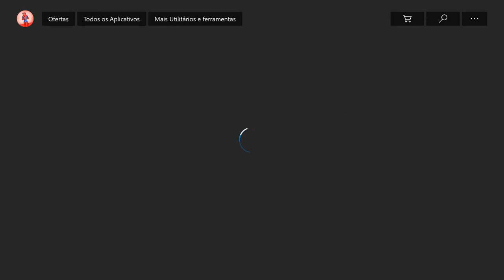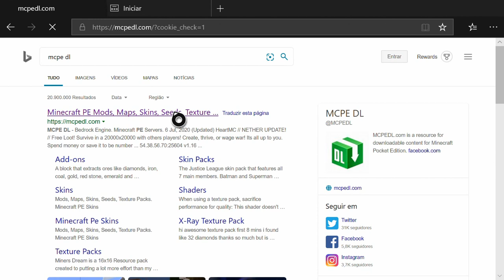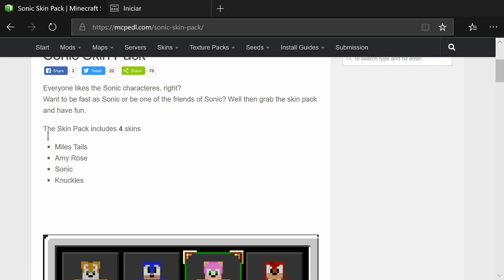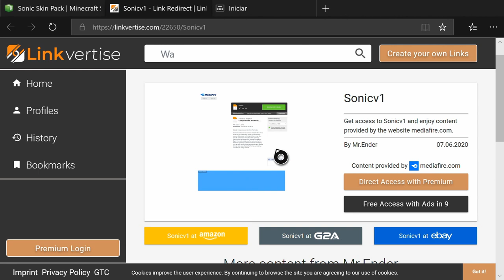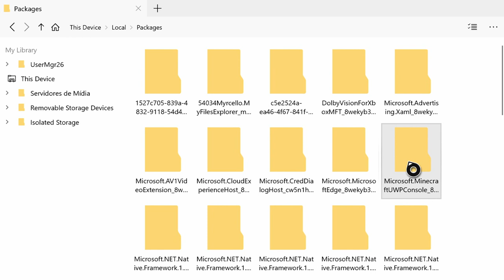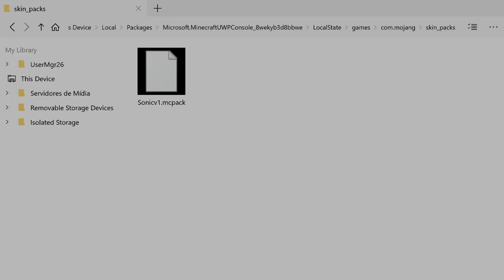COMO COLOCAR SKIN NO MINECRAFT DE XBOX!!!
3 vídeos por semana

Xbox live:Crazy10073371
Sype: Crazy1007